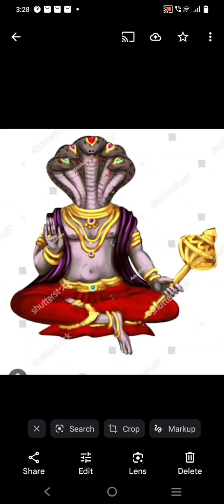केतु. ग्रह का राशि परिवर्तन